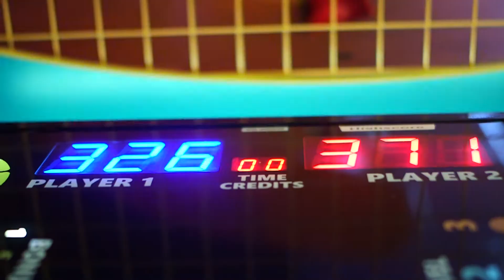Dieselkino Arcade Werbung - by Gonzomedia